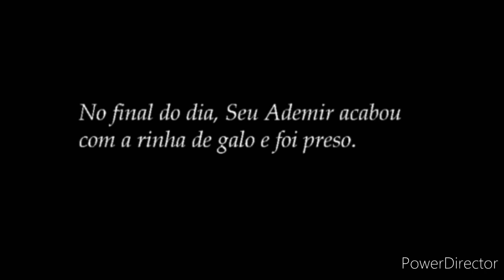[STOP MOTION] Quarentena do João Vitor